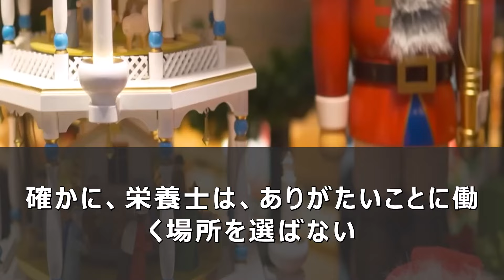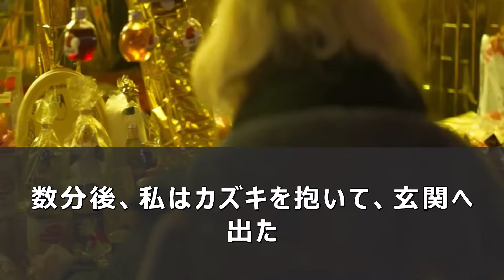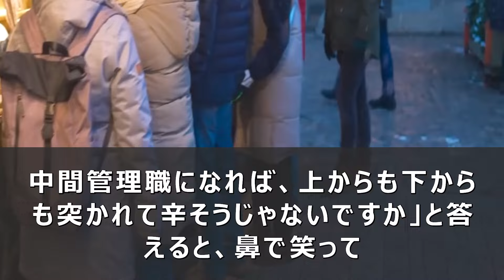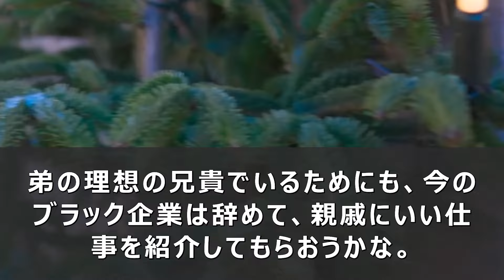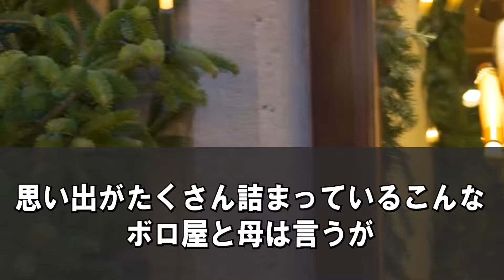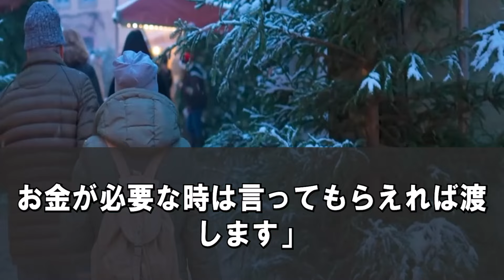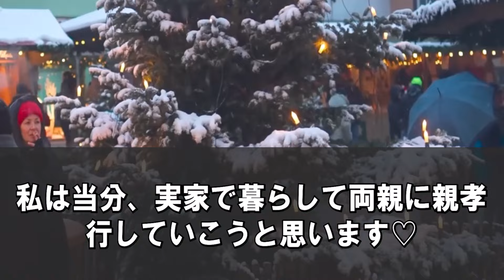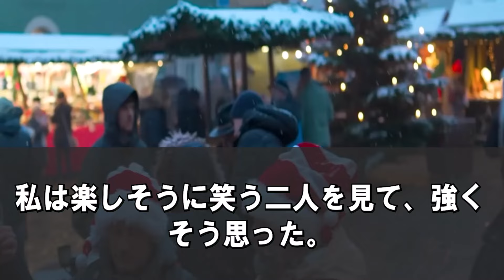【スカッとする話】夫のビール攻撃で始まった大騒動！妹の誕生日を優先した夫に、私が放った一言が全てを変える！【スカッと】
スカッとする話を中心に朗読形式でお届けしています！

★いっきにスカッとするならこちら（動画いっき見）★

※スカっとゼミ‼︎では実際にあったエピソードを元に再現、編集してご紹介しております。